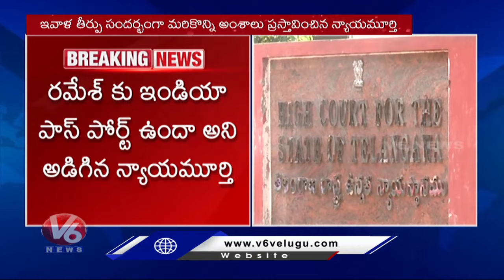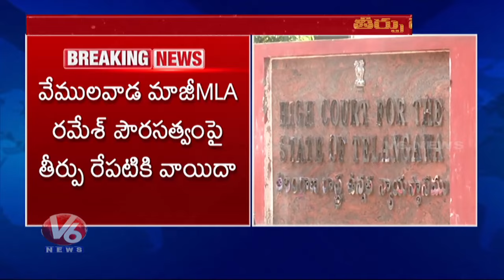High Court Postponed Verdict On Chennamaneni Ramesh Citizenship Case To Tomorrow | V6 News